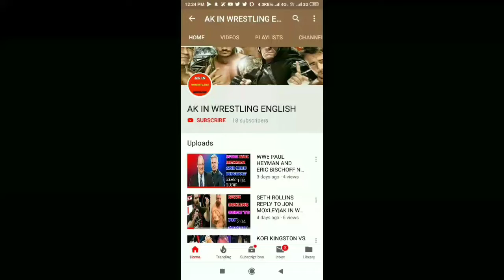ROMAN REIGNS AND ALEXANDER VS SHANE MCMAHON AND DREW MCINTYRE! 9.7.2019 RAW RESULTS|AK IN WRESTLING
IMAGE AND PHOTO : CREDIT (WWE .COM )

wwe, wwe news,world wrestling news, wrestling news , world wrestling entrainment, ak in wrestling english, wwe